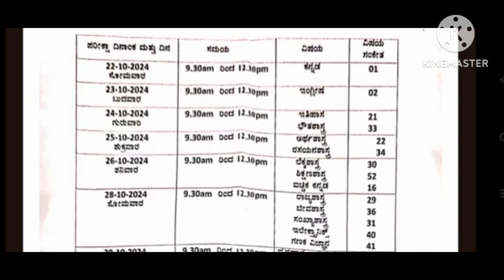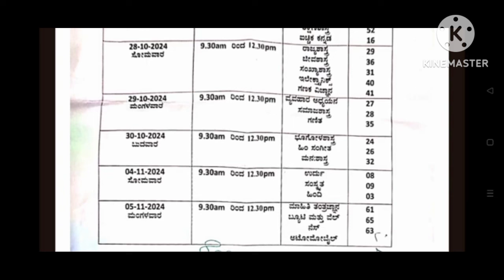1st PUC and 2nd PUC Bagalkot midterm 2024-2025 timetable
1st PUC and 2nd PUC Bagalkot midterm 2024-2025 timetable#2024#karnataka#simplifiedkarnataka#timetable#midterm

2nd puc midterm exam syllabus(syllabus is present at the top of the 2nd puc 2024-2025 playlist)👇